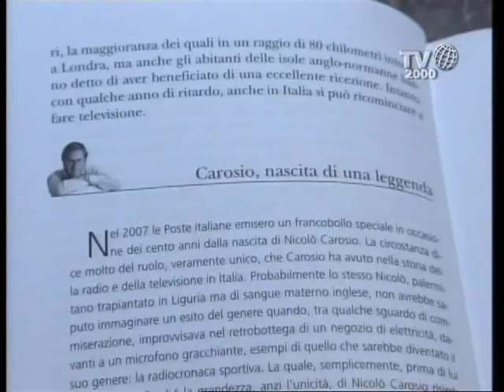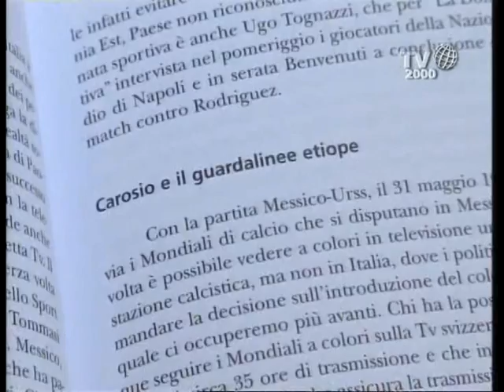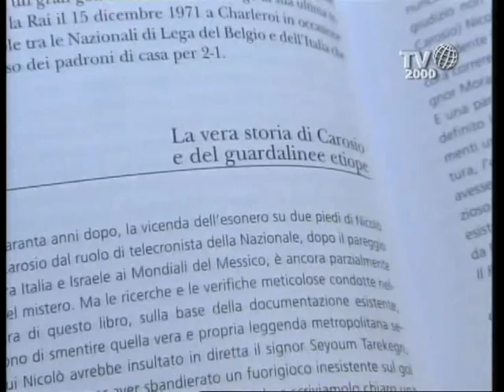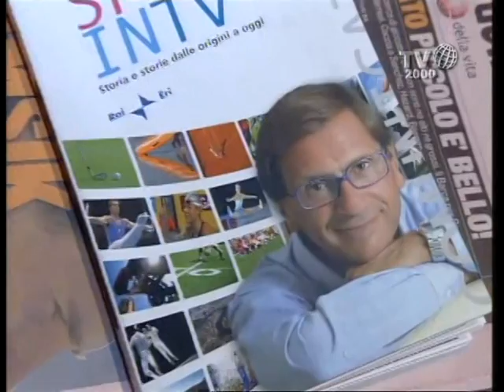Massimo De Luca presenta "Sport in Tv" su Tv2000, prima parte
Seconda parte dell'intervista,
Massimo De Luca presenta "Sport in Tv", libro scritto con Pino Frisoli, su Tv2000 nell'intervista di Giampiero Spirito nella trasmissione "Sport 2000" del 21 maggio 2011. In questo libro si dà una chiave di lettura dei meccanismi che hanno guidato fino ad oggi la concorrenza -- alle volte spietata -- in materia sportiva tra i canali privati e quelli di servizio pubblico, ma si racconta anche, con stile vivace e dovizia di particolari, gli eventi e le trasmissioni che hanno fatto la storia della televisione in Italia: dalla prima partita trasmessa in Tv, Juventus-Milan (5 febbraio 1950) alla prima diretta del Giro d'Italia (12 maggio 1953); dal primo Gran Premio di Formula Uno trasmesso (Monza, 13 settembre 1953) alla nascita di trasmissioni storiche come "La Domenica Sportiva" -- il programma più longevo della nostra televisione --, passando per "90° minuto", "Eurogol", "Il processo del lunedì", "Mai dire gol"; i programmi sportivi delle Tv della Svizzera italiana, di Capodistria e di Montecarlo; e poi i primi eventi sportivi trasmessi da Canale 5; la nascita della Tv a pagamento e della pay-per- view. Gli autori, attraverso gli episodi e i personaggi che hanno segnato l'immaginario collettivo, ricostruiscono in modo capillare i grandi exploit dell'Italia: dalla finale di Coppa Davis Cile-Italia del 1976 alla finale Italia-Germania Ovest dei Mondiali di Spagna del 1982, da Nicolò Carosio, leggenda della radio-telecronaca sportiva, alla Gialappa's Band, grillo parlante, irriverente e ironico, del mondo calcistico attuale. Una storia dello sport in Tv ricca di aneddoti e retroscena ma anche un saggio che si propone di evidenziare quanto sia stata grande l'importanza della programmazione sportiva sin dalla nascita di questo mezzo di comunicazione.